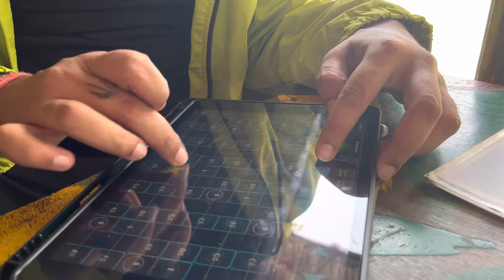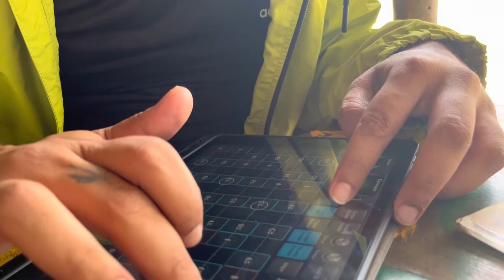GeoShred Bassflute Preview - Sound Of Ganga - Ipad Music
Divine Bassflute Explanation , GeoBassFlute -

GeoShred 5 with beautifully inspired physically modeled instruments, including GeoViolin, GeoCello, GeoPizzBass, GeoFlute, GeoBassFlute, GeoTenorSax, GeoClarinet, GeoOboe, GeoTrumpet and GeoBassTrombone.  All powered by Audio Modeling's SWAM technology.

**Note that Apple sets the local territory price for IAPs , and may add additional local charges.